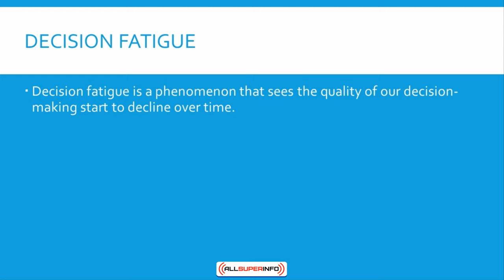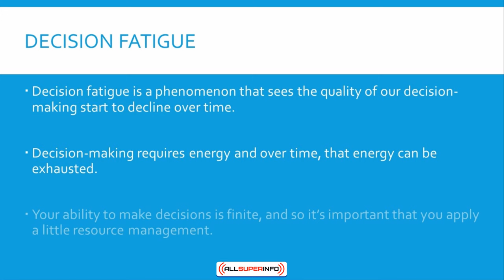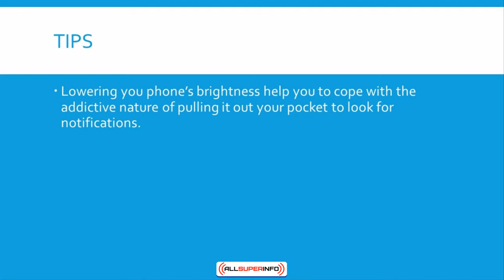Video 03 How to Declutter Your Mind and Prevent Information Overload